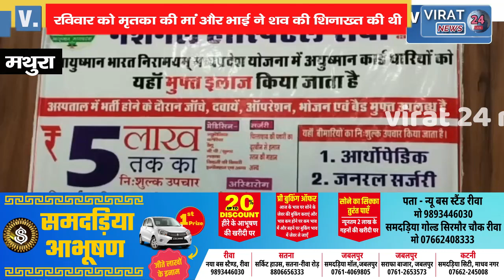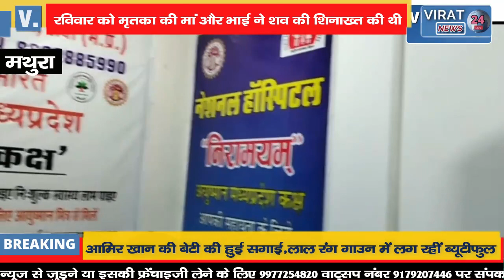ऑनर किलिंग का मामला आया सामने पिता ने ही बेटी को मारी थी गोली !